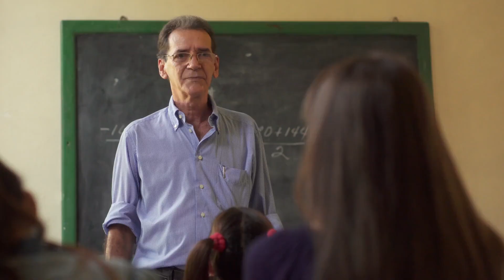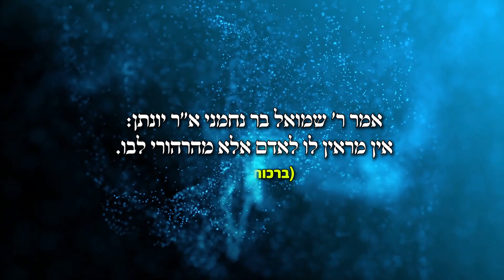סוד החלומות - הרב זמיר כהן | Rabbi Zamir Cohen - The Secret of Dreams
על פי תורת הנסתר והתייחסות המדע. מהו חלום? מהי שינה? האם החלום מנבא עתידות?
 Translation into English: Sara Efrati
For English subtitles, click the settings icon at the right bottom of the video screen, Click Subtitles, Select: English